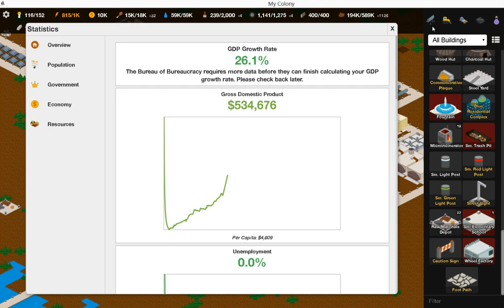My Colony - ep4 (probleme son)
Quatrième épisode de ma série sur My Colony
désolé pour le décalage du son je n'ai pas pu faire mieux